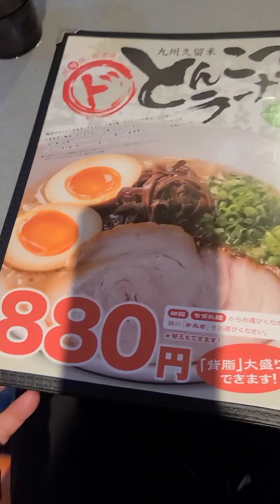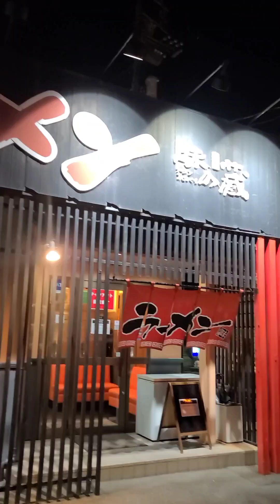Tuwing Sahod sa Japan | Sahod day is Treat day EF:03 Champon Ramen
Sa Japan kapag sahod day is treat day, gaya lang din sa Pilipinas. Dapat dito huwag mong pababayaan ang sarili mo dahil ito ang puhunan natin. Share ko lang yung experience dito.